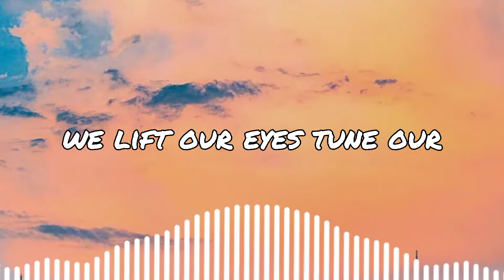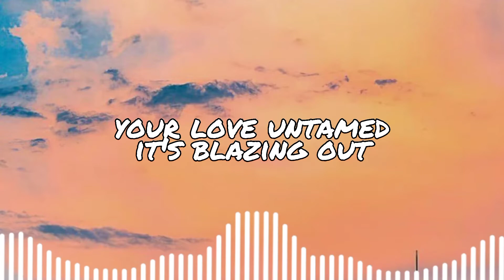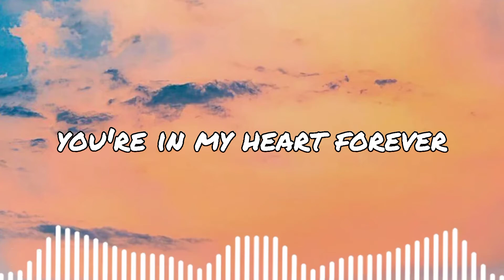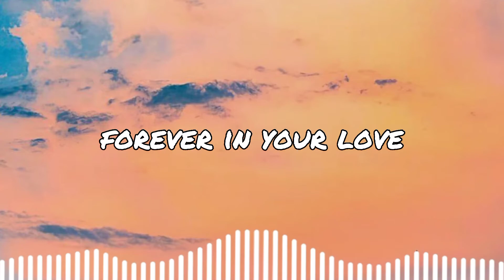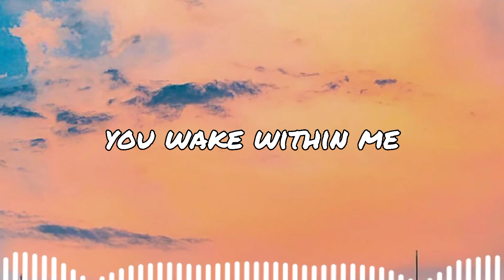Hillsong Young and Free - Wake (Lyrics) [You will never fade away, Your love is here to stay...]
The lyrics for 'Wake'
At break of day, in hope we rise
We speak Your Name, we lift our eyes
Tune our hearts into Your beat
Where we walk, there You'll be

With fire in our eyes, our lives a-light
Your love untamed, it's blazing out
The streets will glow forever bright
Your glory's breaking through the night

You will never fade away, Your love is here to stay
By my side, in my life, shining through me everyday

You wake within me, wake within me
You're in my heart forever

Forever, forever, forever in Your love
Forever, forever, we know that...